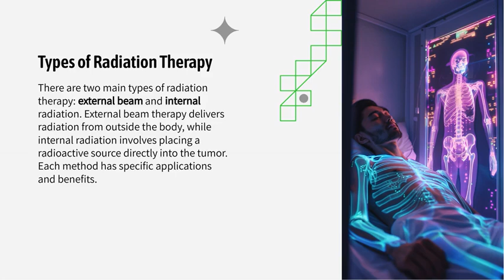Radiation Therapy Healing With Precision